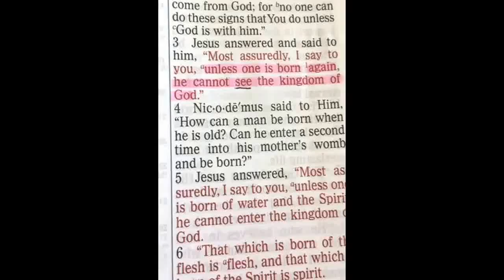Perceiving the Kingdom of Heaven!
In this brief message I minister on why Sinners must be "Re-Born" but Believers must be "Transformed"! Discover why Christians are falling by the wayside and jumping on the new waves of culture and fashion rather than holding fast to Sound Doctrine. This Message was presented LIVE on ETH Periscope.